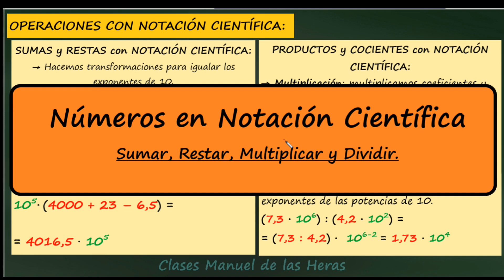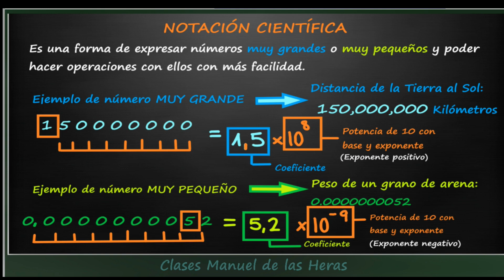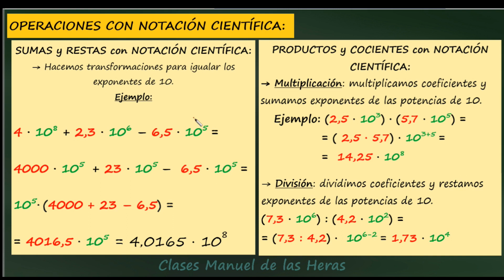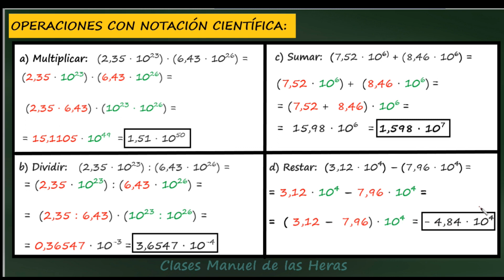Operaciones con Números en Notación Científica: SUMA, RESTA, MULTIPLICACIÓN y DIVISIÓN.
SUMAS y RESTAS con NOTACIÓN CIENTÍFICA:
→ Hacemos transformaciones para igualar los exponentes de 10.
PRODUCTOS y COCIENTES con NOTACIÓN CIENTÍFICA:
→ Multiplicación: multiplicamos coeficientes y sumamos exponentes de las potencias de 10.
→ División: dividimos coeficientes y restamos exponentes de las potencias de 10.

MOMENTOS DEL VÍDEO:

00:00 Introducción. Notación Científica.
01:30 Explicación Operaciones : Suma, Resta, Multiplicación, División.
08:05 Ejercicio de Práctica.
08:32 Solución del Ejercicio de Práctica.